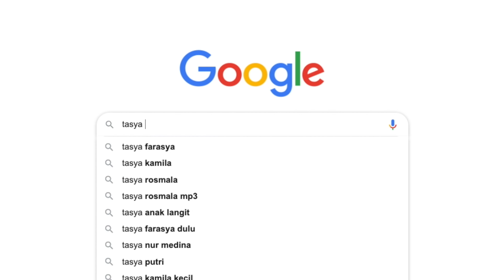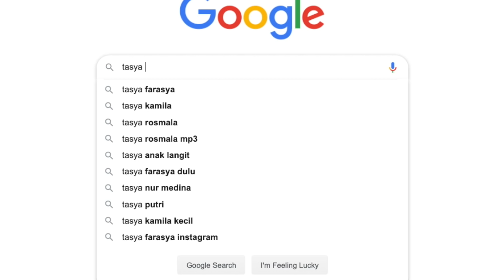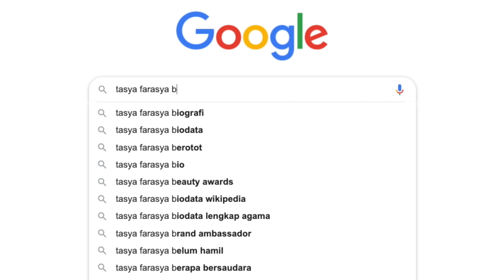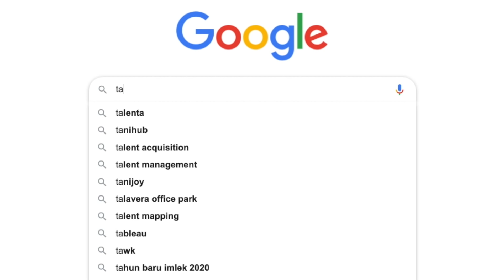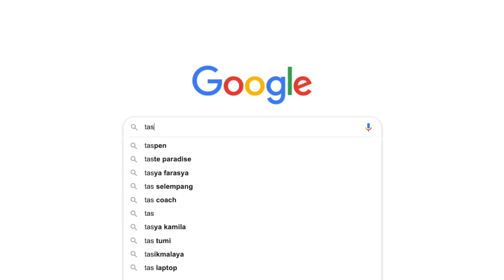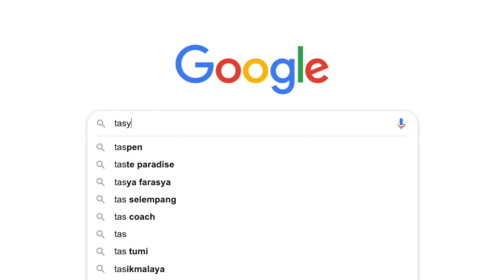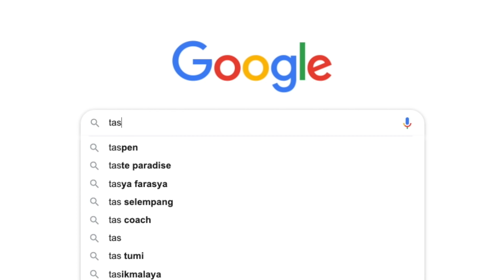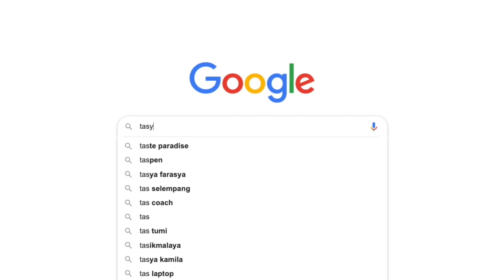GOOGLE DIRI SENDIRI sampe cape liatnya...